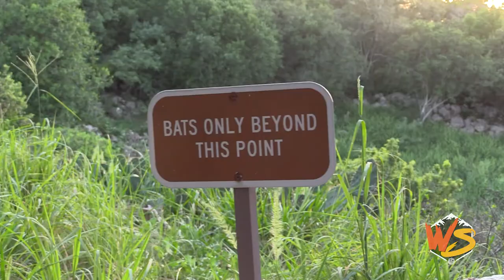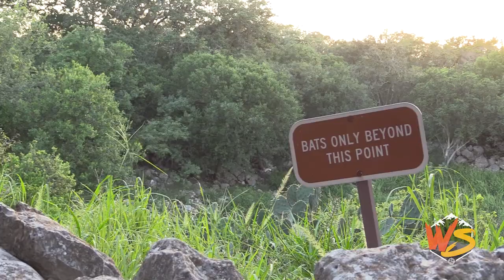Mexican Free Tail Bat Facts! Bracken Cave Preserve Visit With Bat Conservation International!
Watch, learn, and share as we learn all about the Mexican free tail Bat. The Wild Side With Clay Carabajal will teach you some fun bat facts for you to share with your family and friends.

Special thanks to Fran and Bat Conservation International for allowing us to visit Bracken Cave Preserve.

Please like and follow Bat Conservation International on all your social media platforms.

Visit @ for more information about this fantastic organization.

LIKE our Facebook page by searching for @WildSideClay
Connect with the show on Twitter by following @TheWildSideClay
Follow @TheWildSideClay on Instagram for behind the scenes photos

@claycarabajal on Twitter
@clay_carabajal on Instagram